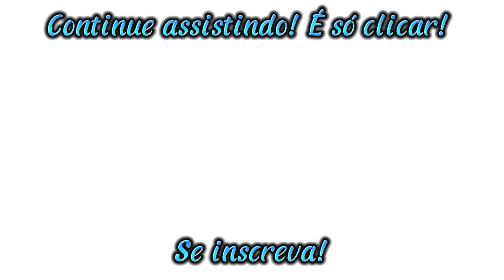Caça aos ovos de Páscoa!🐰❤️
No domingo de Páscoa Lorenzo e Antonella caçam os ovos! Muitos doces e muitas risadas!🐰❤️